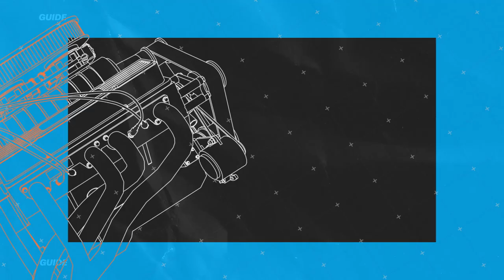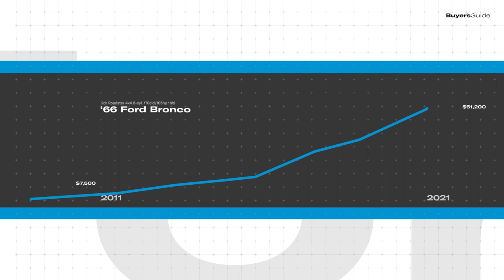First-Generation Ford Bronco | Buyer’s Guide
Hagerty’s Editor-at-Large Sam Smith explores what makes the first-generation Ford Bronco such a beloved classic and details what you need to know about buying, owning, and loving this iconic SUV.

Episode chapters:
00:00 Introduction - First-Gen Ford Bronco
00:40 Quick take
01:05 The Bronco as an icon
02:10 Driving impressions
03:25 Shop talk
05:18 Vehicle overview and buying tips
08:22 Hagerty Valuation Tools
08:57 Sam Smith’s final thoughts